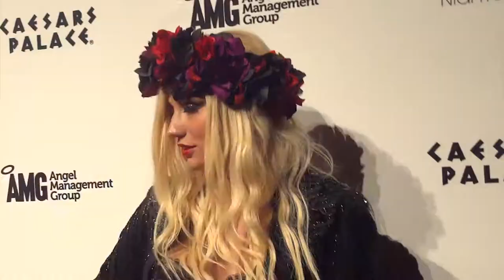Ke$ha macht mit Brüsten Musik - Splash News Deutschland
Ke$ha hat verraten, dass sie ihre Lieder mit ihren Brüsten komponiert.